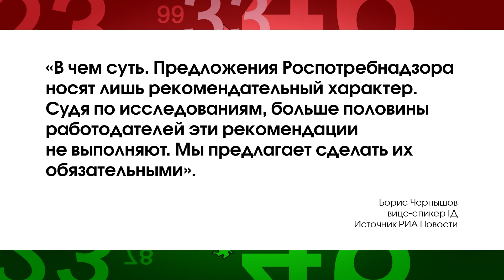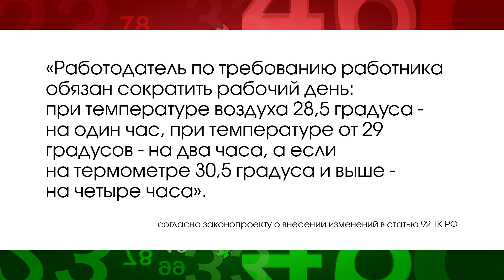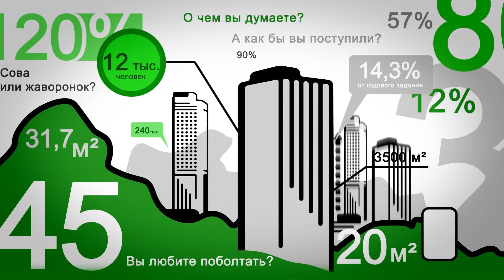Разрешат ли россиянам меньше работать в жару? В фокусе событий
Законопроект о сокращении рабочего дня в жару внесен в Госдуму.